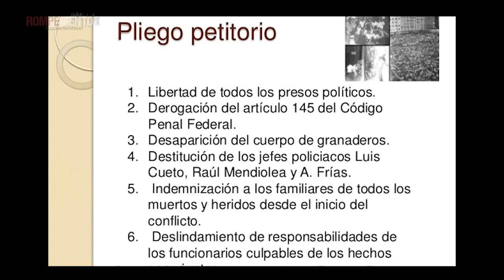Caleidoscopio - El M68 más allá de la tragedia - 06/10/2018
¿Cómo vivían los estudiantes la organización durante el movimiento estudiantil del '68? ¿Qué pasó la noche del 2 de octubre de 1968 en la Plaza de las Tres Culturas en Tlatelolco?
Alejandro Mosqueda, documentalista y columnista de Rompeviento TV, entrevista a Jesús Rivera, miembro del Comité de lucha de la Vocacional 3 durante el movimiento estudiantil del 1968.
¡Sólo en Rompeviento TV!